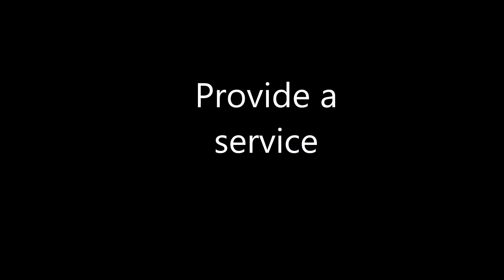AT Vista 2020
the first A.T. Vista program will be held in 2020 at Ramapo college and hosted by the New York/New Jersey Trail Conference in conjunction with their centennial celebration